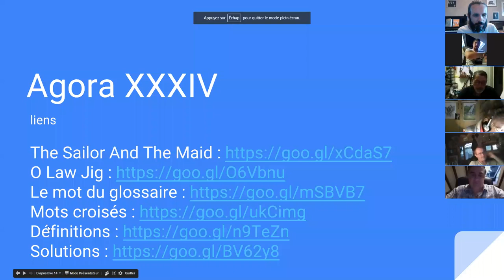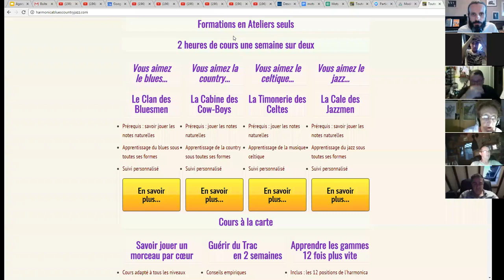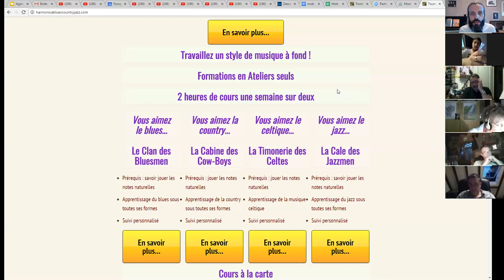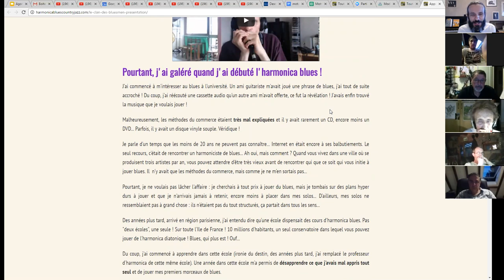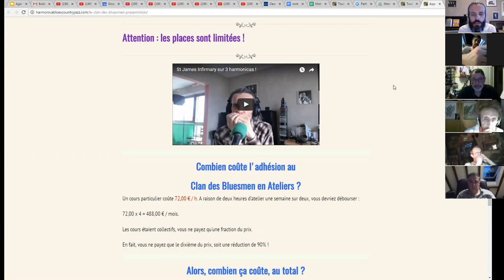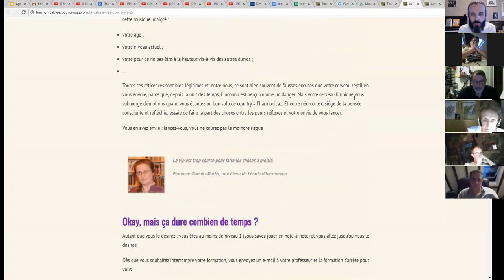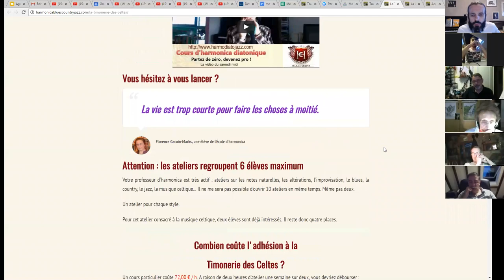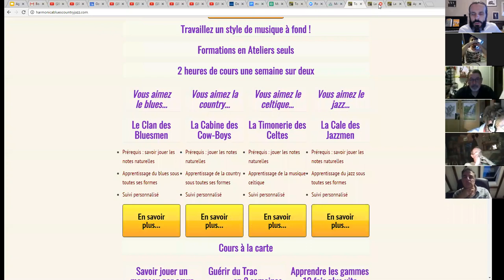harmonica - Agora XXXIV - 6/13 - Ateliers : blues / coountry / jazz / celtique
1. Apprenez à jouer votre tout premier morceau à l'harmonica en moins de 30 jours, même si vous n'avez jamais fait de musique de votre vie

3. Maîtriser les 20 notes naturelles grâce au Cercle des Marins d'Eau Douce

8. Devenir harmoniciste de blues grâce au Clan des Bluesmen

9. Devenir harmoniciste de country grâce à la Cabine des Cow-Boys

10. Devenir harmoniciste de jazz grâce à la Cale des Jazzmen

11. Devenir harmoniciste de musique celtique grâce à la Timonerie des Celtes

12. Accéder à toutes les formations en illimité en devenant Compagnon de L’Émeraude

2. Likez la page Facebook de l'école d'harmonica